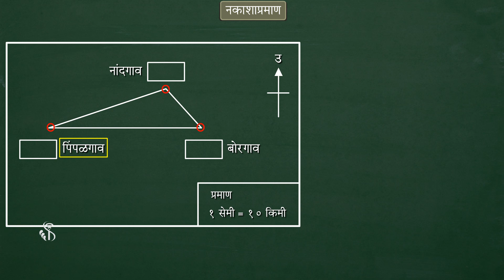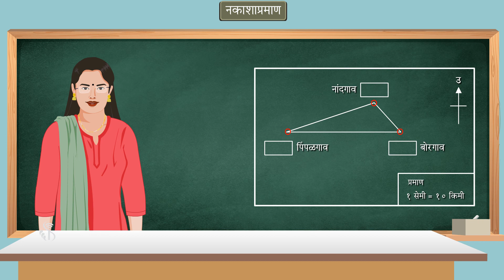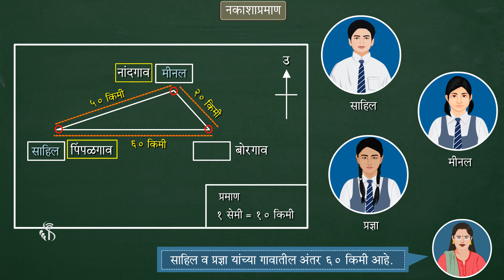8th Geography | Chapter#09 | Topic#03 | सांगा पाहू | Marathi Medium